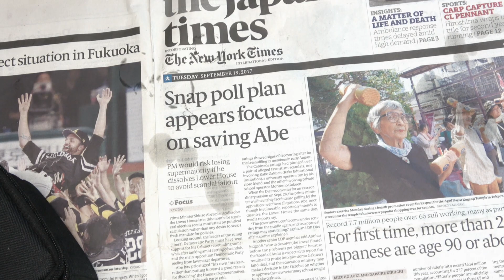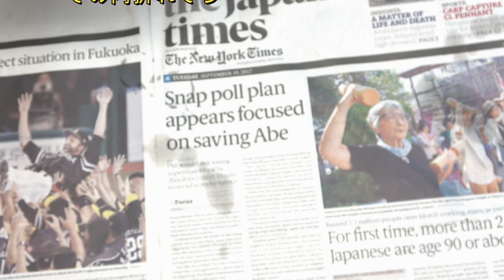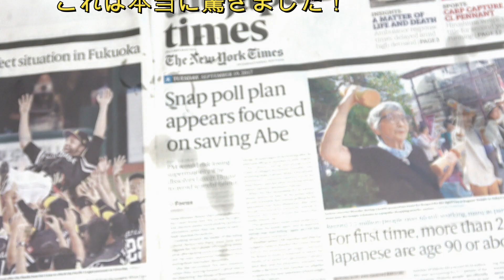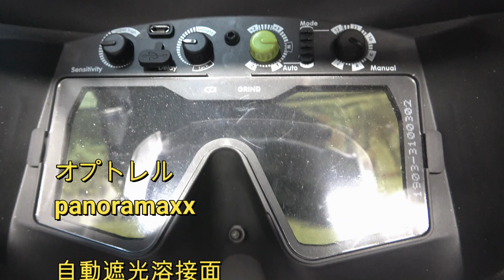【機械・工具】今年買った機械・工具BEST TOP6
(1000)